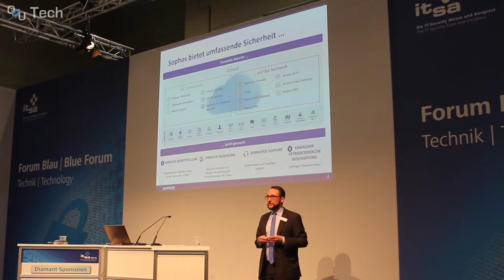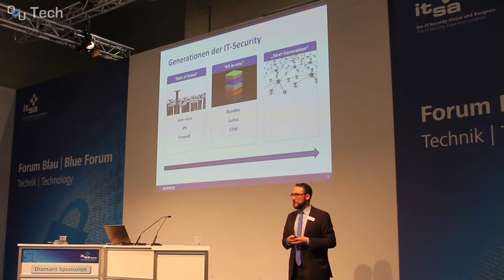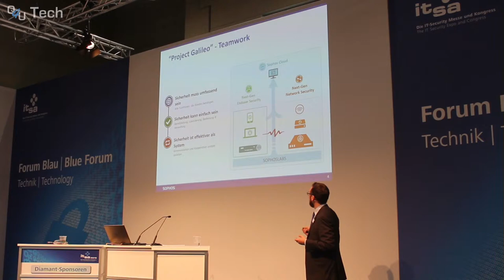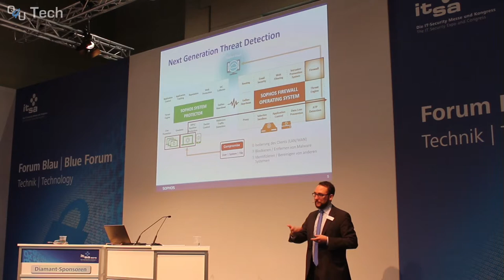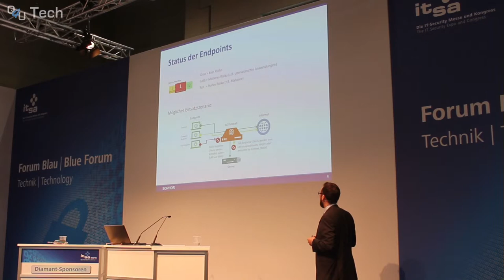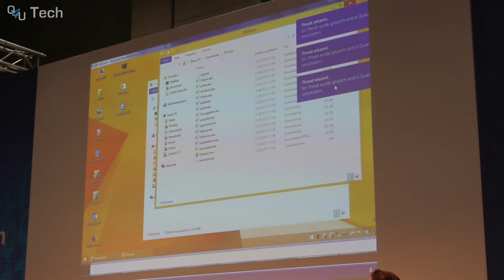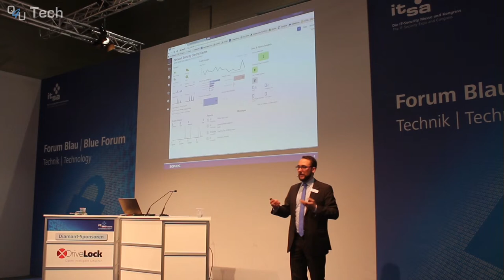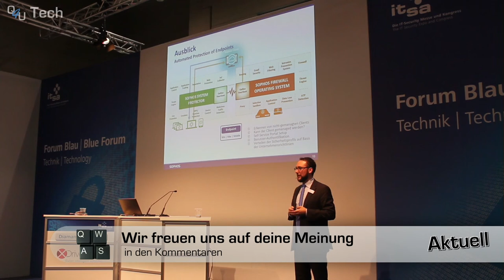IT-SA 2015: Die Firewall, die mitdenkt - einfach, sicher, effektiv | QSO4YOU Tech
Server

Port: 64738

Port: 9987

© QSO4YOU 2015